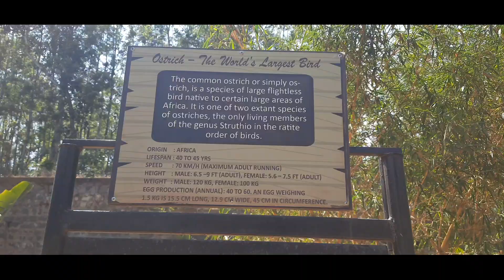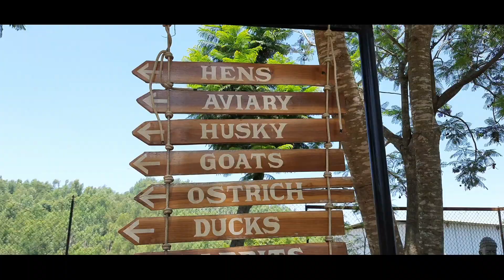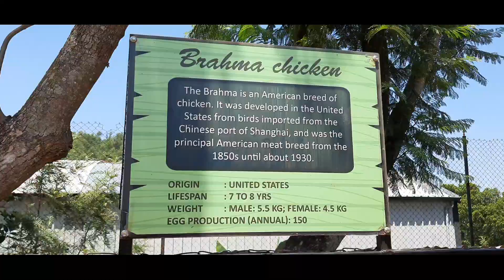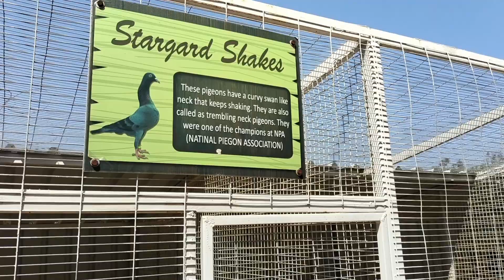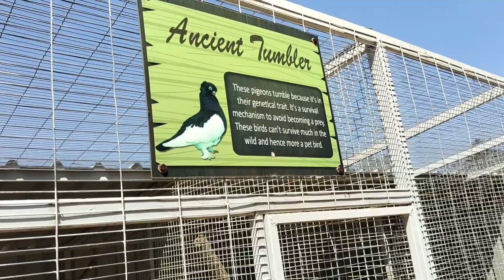VLOG - 5 | Exploring Peeku Park 🦆🕊🦃🐕‍🦺🐔🦩🐭🐥🐐🐓